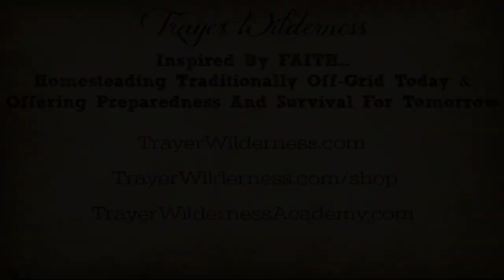If You Don't Have A Dream, Keep Learning While You Wait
10.03.18 If You Don’t Have A Dream, Keep Learning While You Wait
 * If you don’t have a dream, keep learning while you’re waiting. Get into God’s Word, and God’s dream will get into you.

“‘May the Lord bless you and protect you. May the Lord smile on you and be gracious to you. May the Lord show you his favor and give you his peace.’”‭‭Numbers‬ ‭6:24-26‬ ‭NLT‬‬ The Lion Thrive Market Complete Guide To Pressure Canning Essentials Yours Therapy Safe For Children Your Own Doctor Coffee Teas and I will be announcing another source in a week or twoFree Herbalist Course Inspirational Playlist Us Behind The Scenes On Our New Venture to learn the skills necessary for a lifestyle of preparedness? Us Sell Our Homestead Good Bones American Sun Oven Bible Jesus Calling Market